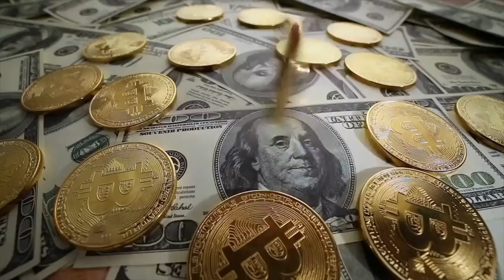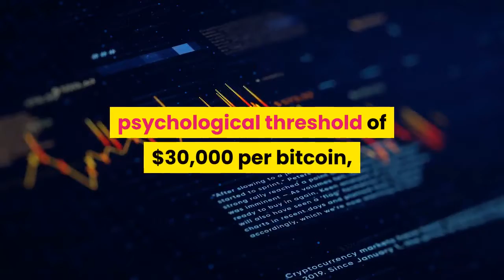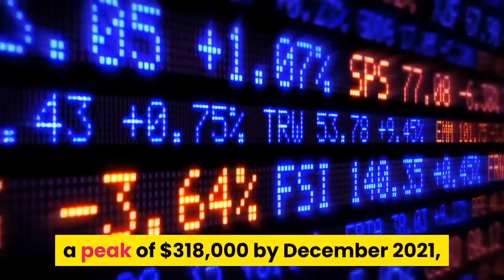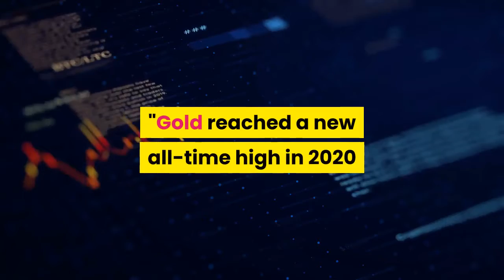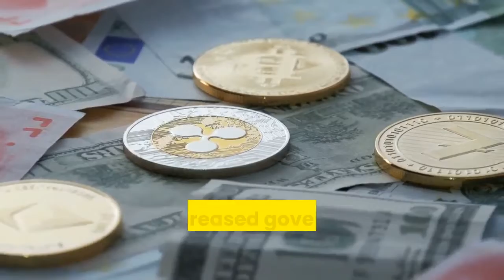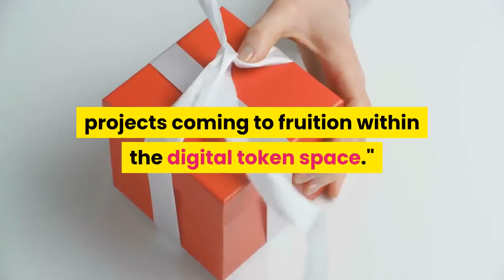Bitcoin Price Predictions 2021 | Everything You Need To Know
Check out our number 1 recommended product for making money with cryptocurrencies

Tuesday morning, Bitcoin soared to an all-time high above $48,000 following reports that Tesla had purchased $1.5 billion of the coin and would start accepting bitcoin as payment.

Today, as the price of bitcoin hovers below the psychological threshold of $30,000 per bitcoin, cryptocurrency traders and investors are searching for hints that might show how bitcoin would perform by 2021.

In October, Bitcoin's latest bull run was triggered by news payments giant PayPal will start providing support for bitcoin and cryptocurrencies.

The surge of institutional interest in bitcoin and Wall Street giants, like Citibank, boosted it and made remarkably bullish bitcoin forecasts.

Some would argue that there is more to come from both gold and bitcoin, especially if governments continue to pile up debts and central banks do their best to finance quantitative easing, zero interest rates and bond yield manipulation of borrowing through the backdoor, thanks to their cash-related scarcity value,"Some will argue that there is more to come from both gold and bitcoin, especially if governments keep piling up debts and central banks do their best to fund that borrowing through the backdoor with quantitative easing, zero interest rates and bond yield manipulation, thanks to their scarcity value relative to cash," Mould said, referring to the fixed supply of 21 million tokens from bitcoin and the 2 percent increase in supply per year from gold.

"Bitcoin dominance is inevitable after a tumultuous year that has seen the king of crypto surge in price from under $4,000 in March to a new all-time high of above $28,000,"Bitcoin dominance is inevitable after a tumultuous year that saw the king of crypto surge in price from under $4,000 in March to a new all-time high of over $28,000.

Bitcoin supremacy, a measure of bitcoin's value relative to the broader cryptocurrency sector, has ticked up in recent weeks but remains more-or-less unchanged throughout the last 12 months.